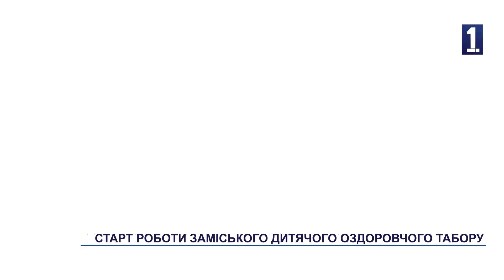Старт роботи заміського дитячого оздоровчого табору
14 днів активностей, спілкування та нових знайомств за містом. Свою роботу розпочав дитячий оздоровчий табір, до якого на першу зміну завітали 200 дітей віком від 9 до 15 років. Це – діти діючих армійців, а також загиблих Героїв, тих, хто зник безвісти в боях із російським ворогом чи перебуває у полоні. Для дітлахів створили всі необхідні умови для повноцінного активного відпочинку, в тому числі і п’ятиразове харчування за програмою відомого в Україні шеф-кухаря Євгена Клопотенка. В яких умовах відпочивають діти, бачила наша знімальна група.